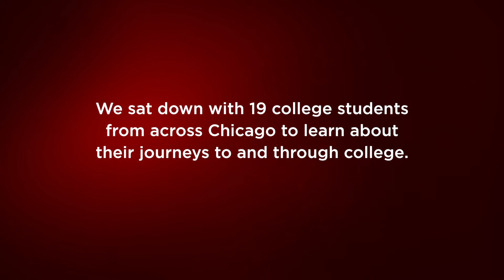To&Through Student Video: School-Life Balance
We sat down with 19 college students from across Chicago and asked them how their school-life balance was. Here are some of their answers.